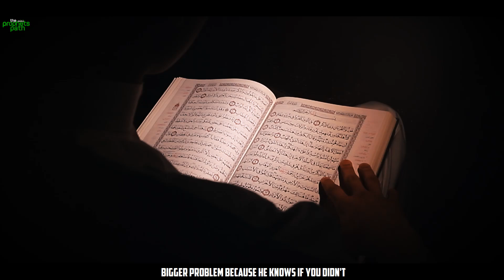O MUSLIM, STOP WORRYING ALLAH WILL SOLVE YOUR PROBLEMS